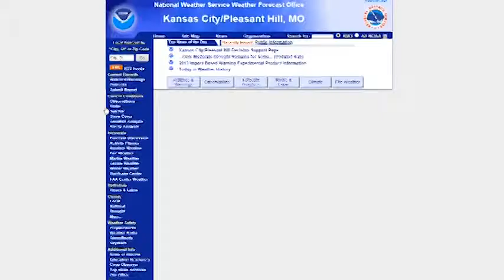News Brief with Pete Grigsby on BSSD TV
BSSD, BSSD TV, Pete Grigsby, News Brief, Air date June 26, 2013